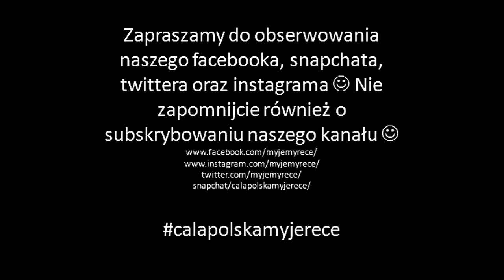Cała Polska Myje Ręce | Zdrowkomania